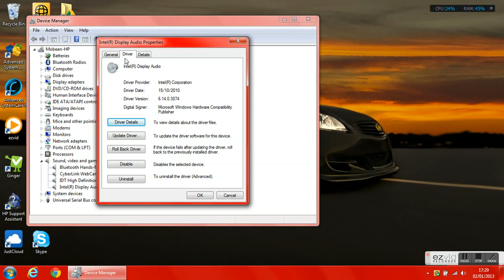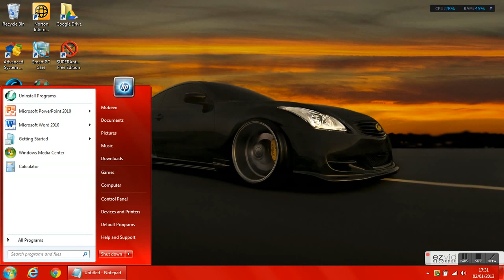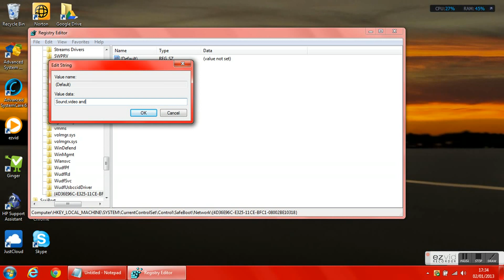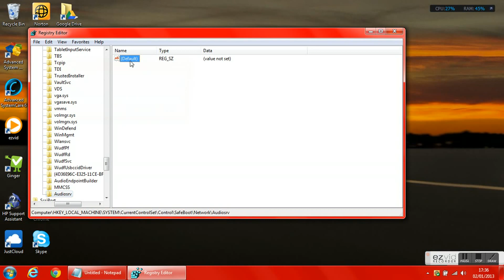How to enable sound in safe mode (HD) Win7/Win8/Win10 | Works 99%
Hope after watching the video you are able to enable sound in safe mode and this method
works in all windows operating systems. If you found this video

Summary
Create 4 keys in network
1st key paste the driver key and click on default and in the value paste this [Sound, video and game controller]
2nd key paste this in the name [AudioEndpointBuilder]
3rd key name paste this [MMCSS]
4th key name paste this [Audiosrv]
In 2nd, 3rd and 4th key click on defalut and in the value type in [Service]

Restart in safemode and see the magic

Thankyou